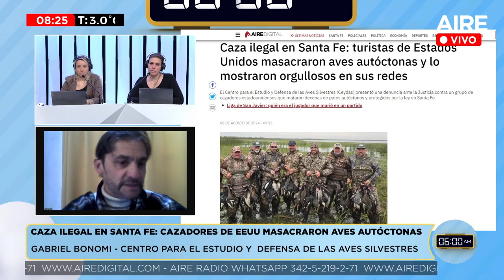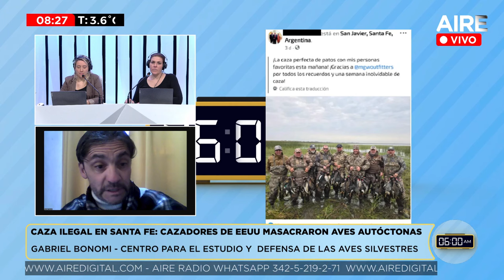Entrevista en AIRE | Caza en Santa Fe: advierten que el plomo contamina el agua de los humedales